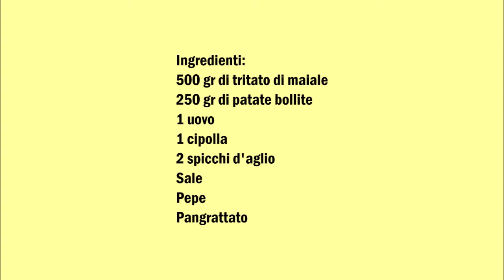Bergische Frikadellen - Polpette tedesche del Bergisches Land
Deutsch :
500 gr Schweinehackfleisch
250 gr gekochte Kartoffeln
1 Ei
1 Zwiebel
2 Knoblauchzehen
Salz
Pfeffer
Paniermehl

Kartoffeln mit Salz und Pfeffer würzen dazu die klein geschnittene Zwiebeln und Knoblauch hinzugeben.
Hackfleisch und das Ei dazu geben und vermischen.
Aus der Fleischmasse Frikadellen formen und mit dem Paniermehl panieren.
Die Frikadellen im Öl anbraten.

Italiano :
500 gr di tritato di maiale
250 gr di patate bollite
1 uovo
1 cipolla
2 spicchi d'aglio
Sale
Pepe
Pangrattato

Mescolate patate con sale e pepe, aggiungere le cipolle tritate e l'aglio.
Dopo di che aggiungere la carne macinata e l'uovo e mescolare.
Formare delle polpette dalla miscela di carne, passatele adesso nel pangrattato.
Friggere le polpette nell'olio.